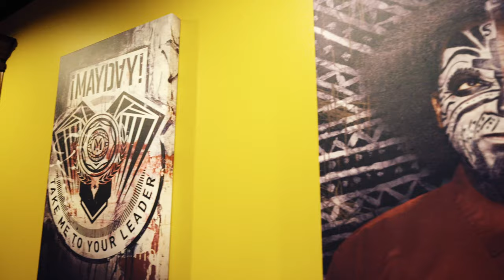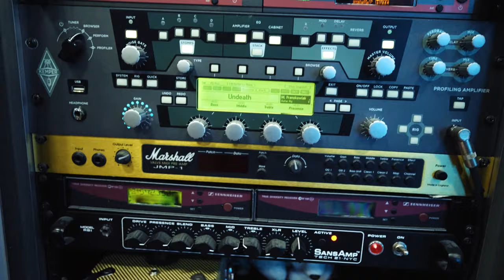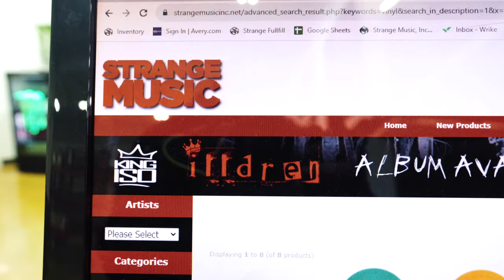Tech N9ne – SOUND CHECK | Strange Music BTS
Rapper Tech N9ne has undoubtedly made a substantial impact on the hip-hop industry. As one of the original and most notable independent artists, he has carved his own path to success. With over 20 studio albums, including chart-topping releases like "Anghellic" and "All 6's and 7's," he has achieved enormous success as an independent artist. But what truly sets Tech N9ne apart from the rest is his vision to keep building. This passion has led to the creation of Strange Music, Inc., an independent record label based in the artist’s hometown. Tech N9ne, along with his business partner Travis O'Guin, have built an entire infrastructure within the label, including departments for marketing, distribution, merchandise, and even touring.

Tech N9ne is currently getting ready for his highly anticipated co-headline tour with Krizz Kaliko, which happens to be the first-ever tour supporting Monster Tour Water. And lucky for us, we had a once-in-a-lifetime opportunity to explore the Strange Music headquarters. Tech N9ne guided us through the warehouse where all the magic happens, as well as the impressive Strangeland Studio and massive sound stage.